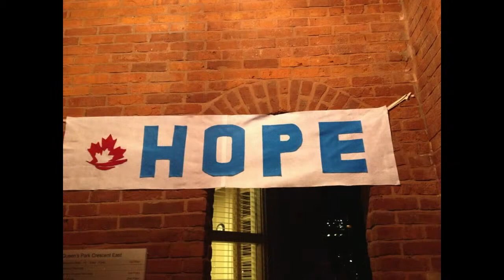HOPE 2013 HD 720p 2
A slideshow of HOPE 2013 NLP conference held November 30 2013 at the University of Toronto